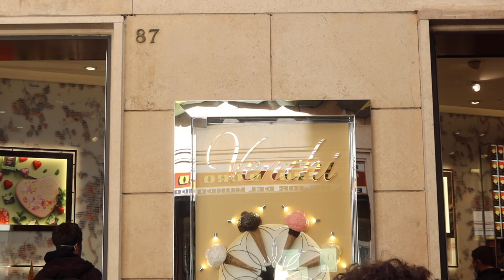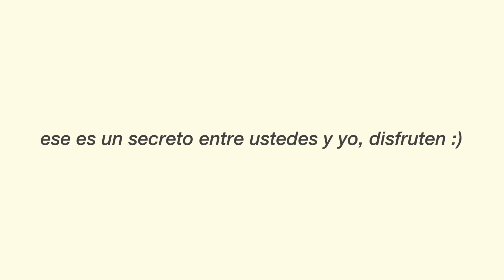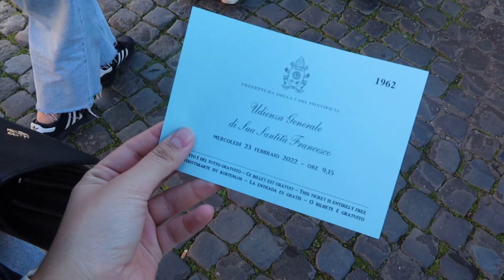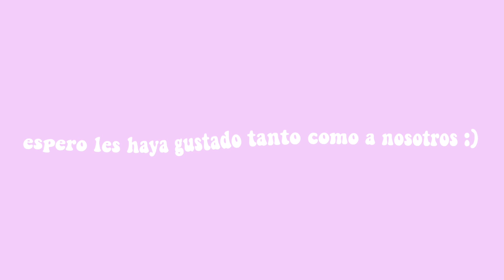5 días en Italia! 🇮🇹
5 días en Italia! 🇮🇹

Si viste esto comenta “gelato 🍦” y te daré fav ♡

Preguntas frecuentes:
-¿Con qué editas? Final Cut Pro X en Mac
-¿Con qué grabas? Canon EOS M3 y Canon PowerShot G7 X Mark III

Nos vemos la próxima semana, XOXO. Sil ♡